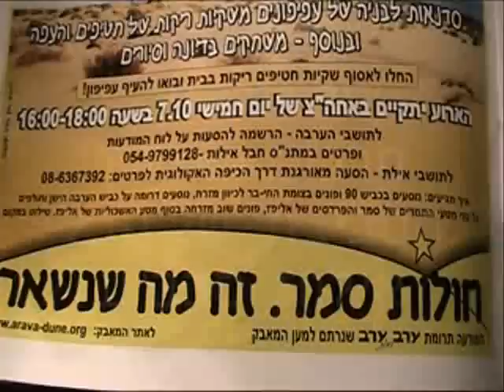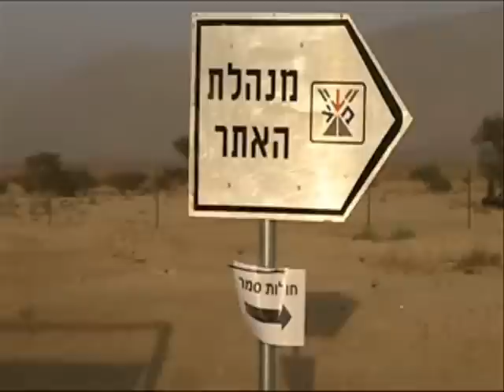ערב ערב באילת - הקרב המכריע על חולות סמר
בית המשפט העליון החליט לעכב במספר שבועות את תחילת הכרייה בחולות סמר. בניסיון של הרגע האחרון להשפיע על מקבלי ההחלטות, קוראים ארגוני הסביבה לתושבי אילת והערבה הדרומית להגיע לדיונה ביום חמישי 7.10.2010, בשעות אחה"צ